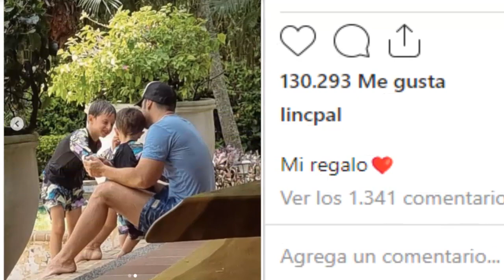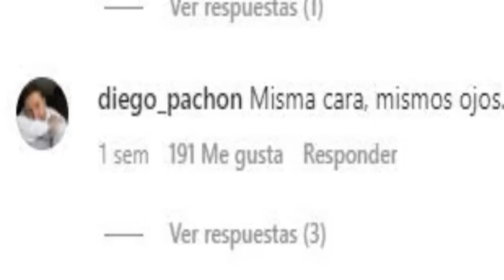¡ ULTIMA HORA ! PAREJA DE CAROLINA CRUZ DEJA " CONTUNDENTE MENSAJE " EN REDES A LINCONL PALOMEQUE !